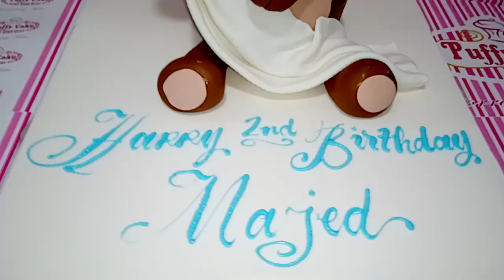Teddy Bear Cake | Fondant Cake | Design Ideas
2.  "its fair use" No copyright is claimed and to the extent that material may appear to be infringed, I assert that such alleged infringement is permissible under U.S. and Philippine copyright law. If you believe material has been used in an unauthorized manner, please contact the poster
3. This Video is not associated with any company or products mentioned in the video.
4. No intention to infringe photos or audio used in this video

THANK YOU FOR SUPPORTING ME   GOD BLESS YOU ALL